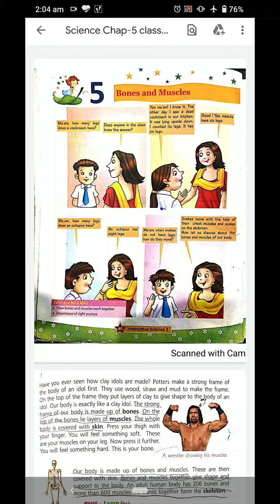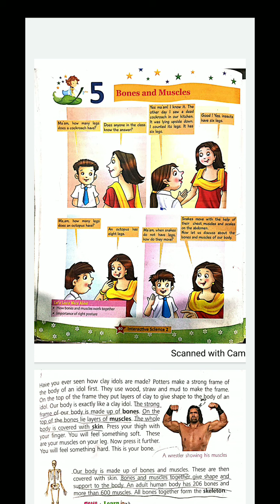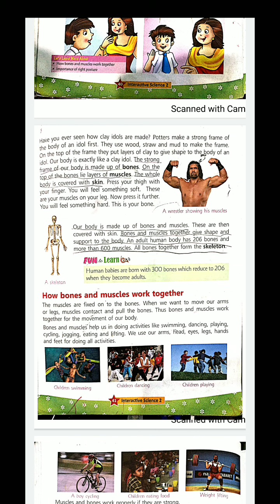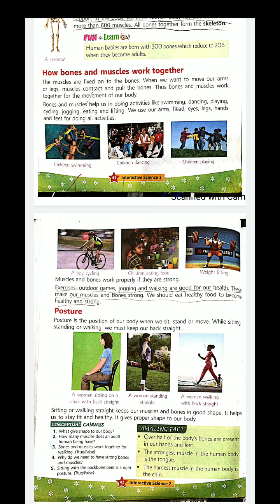Class2 science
By Radhika Sharma